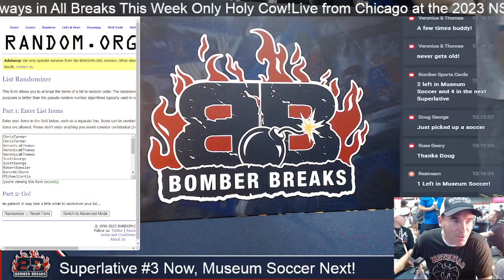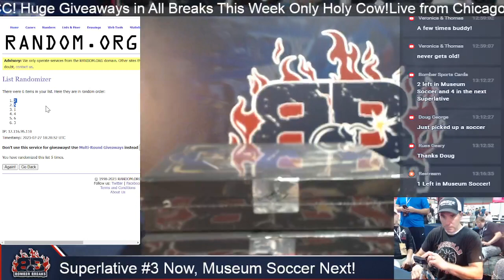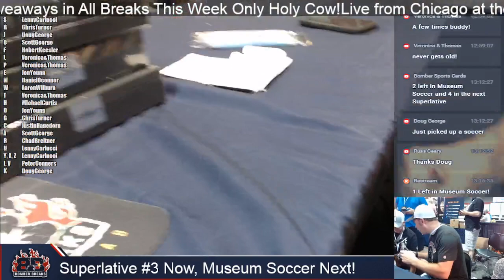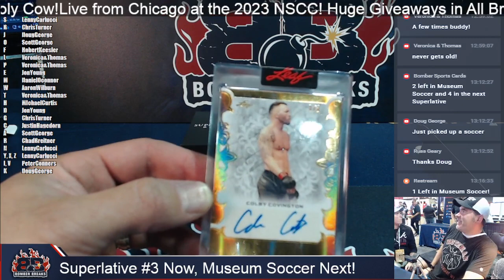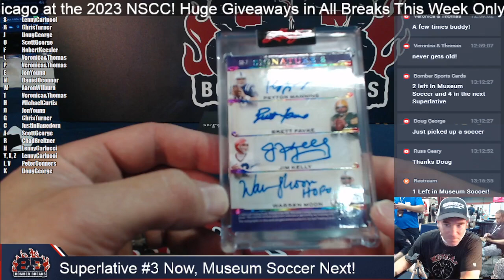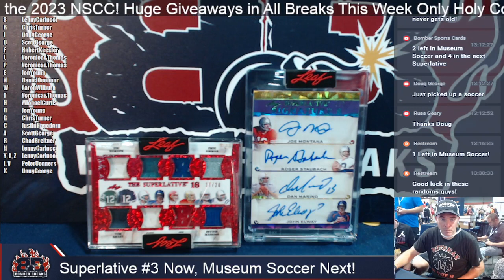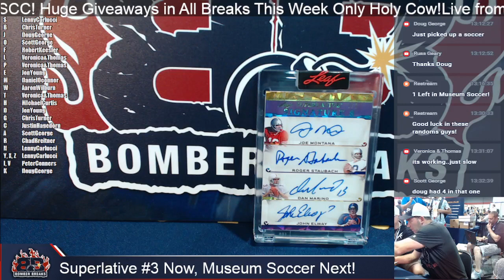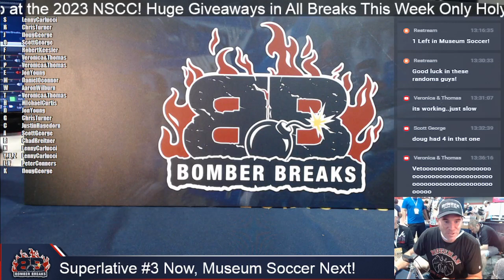2023 Leaf Superlative Random Letter 2 Box Break #3 7 27 23